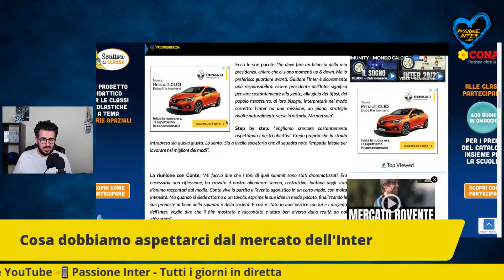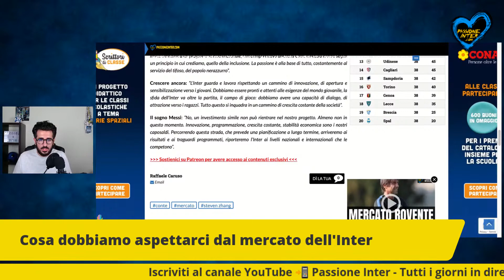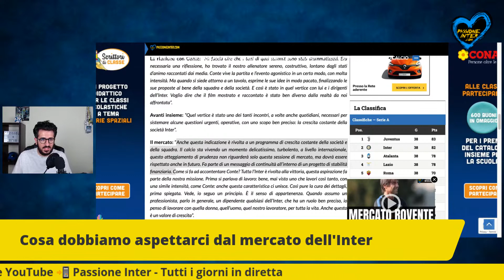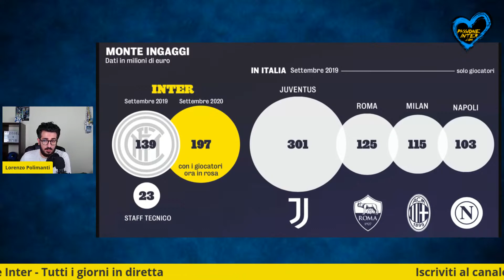Che cosa ci ha detto Steven Zhang sul calciomercato dell’Inter che verrà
CALCIOMERCATO INTER: L’ANNUNCIO DI STEVEN ZHANG

Il presidente dell’Inter Steven Zhang parla al Corriere della Sera e fa il punto anche sulle ultime news di calciomercato Inter. Ecco cosa dobbiamo aspettarci dal mercato dell’Inter dopo le sue dichiarazioni